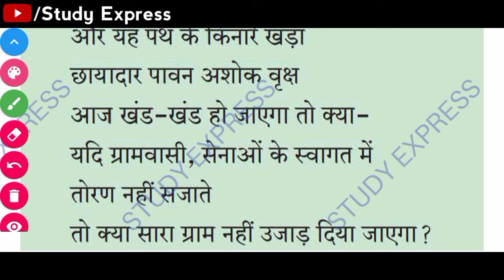class 12th Hindi Yuvakbharati model question paper|नमुना प्रश्नपत्र विभाग ३ २०२१| sample paper hindi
Pens used in the above video
Best pens for good handwriting  🖋️🖊️🖋️🖊️🖋️🖊️

🌈Colourful pens used in the above video

🔴Class 12 Hindi practice paper🔴

12th std Hindi yuvakbharati
NEW PAPER PATTERN
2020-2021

For std 12th std Maharashtra Board
NEW SYLLABUS
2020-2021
Swadyay (Exercise)